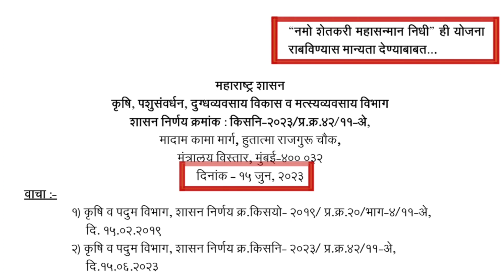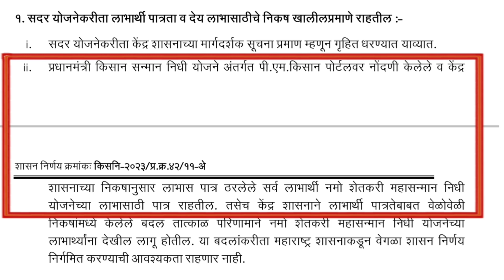नमो शेतकरी सन्मान योजना💰1 ला हफ्ता 28 जुलैला शेतकऱ्यांच्या खात्यात जमा होणार l नवीन अपडेट l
namo shetkari sanman yojana Maharashtra।
नमो शेतकरी
नमो शेतकरी सन्मान योजना
नमो शेतकरी सम्मान निधी योजना
नमो शेतकरी सन्मान निधी
नमो शेतकरी योजना अर्ज
नमो शेतकरी महासन्मान योजना
नमो शेतकरी योजना 2023
नमो शेतकरी महायोजना
PM किसान सम्मान निधी
pm kisaan nidhi
pm kisan nidhi
pm kisan nidhi hafta
pm kisan 14th installment date 2023
pm kisan
pm kisan samman nidhi yojana online marathi